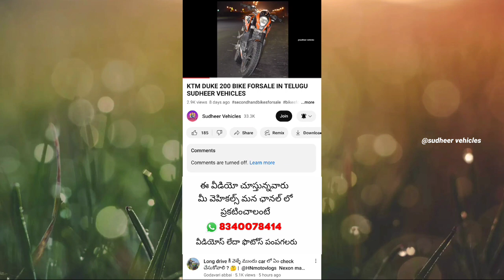మంచి కండిషన్ లో_YAMAHA RX135 BIKE FORSALE IN TELUGU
sudheer vehicles